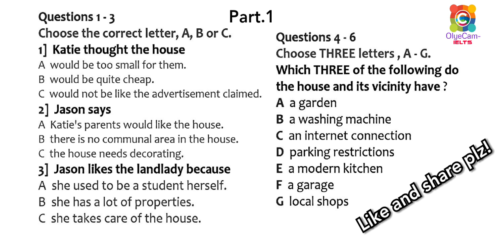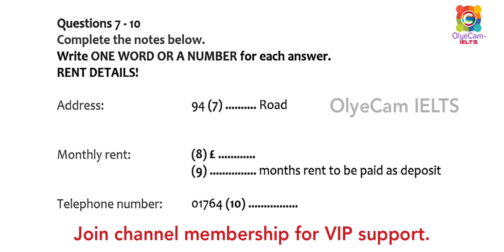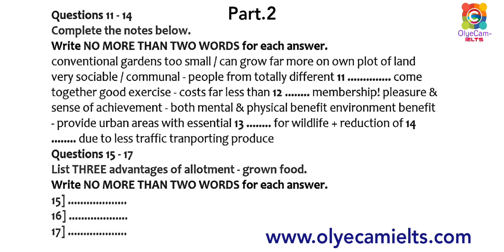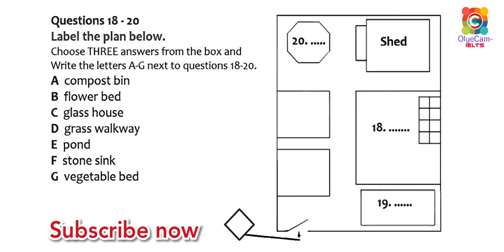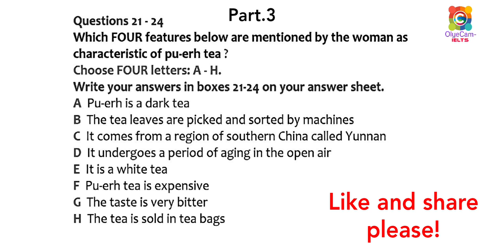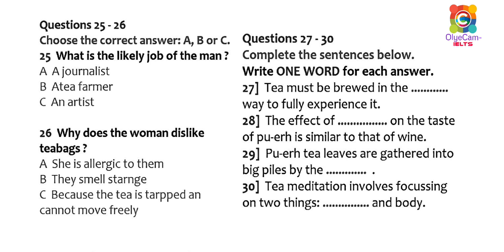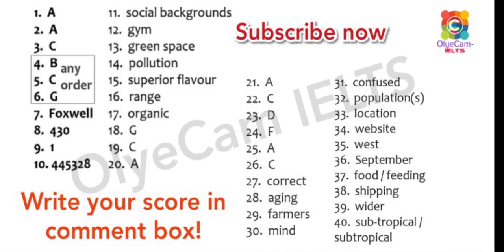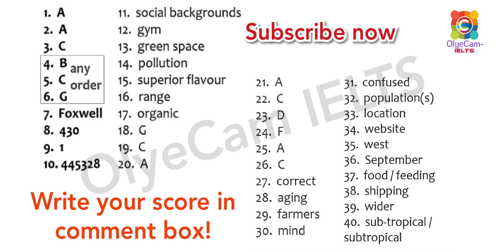Rent Details listening test 2020 | British listening test | British customer | new ielts listening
The IELTS Listening Test by (OlyeCam IELTS) ~IELTS Candidate DO LISTENING TEST IMPROVE YOUR SKILLS:- You will be given time to read through the questions before you listen. You will hear each recording of the Listening test only once.

New ielts updated listening test

ielts listening practice test with answers cambridge,

recent exam ielts listening practice test with answers
academic ielts listening practice test with answers

tough listening ielts test,